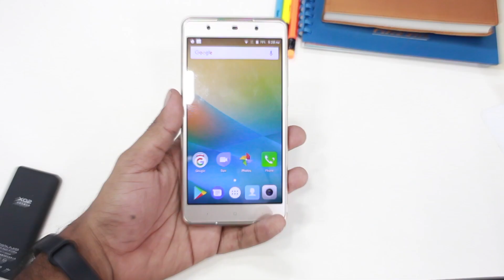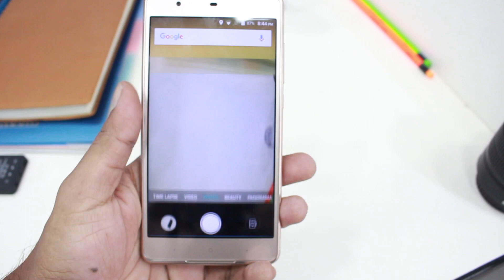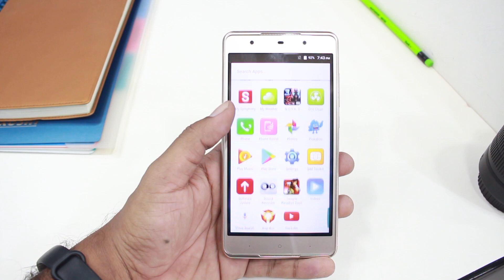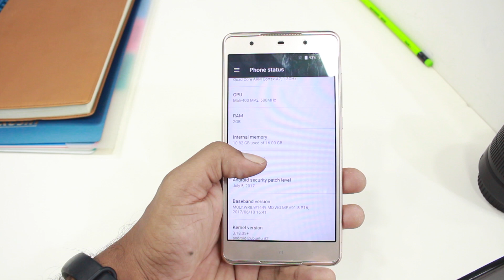Symphony P8 Pro Review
This is my Review on Symphony P8 Pro.
This is an entry level budget Smartphone from Edison group. Hope you'll love this video.

BUY THIS:
Price: Tk. 9,490.00
Symphony Brand Outlet
Level #1 Shop #54/55
Fortune Shopping Mall
Mouchak, Malibagh, Dhaka